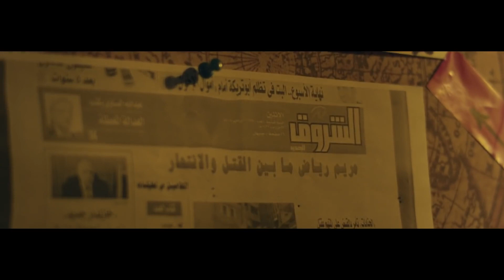حكمة هلال كامل فى تصرفاته شئ عظيم صالح نهى على باباها اللواء مندور بطريقة غير مباشرة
مسلسل عادل إمام | عوالم خفية | الحلقة 30